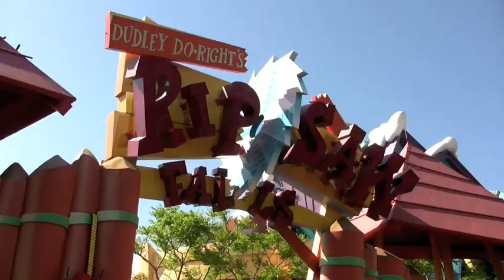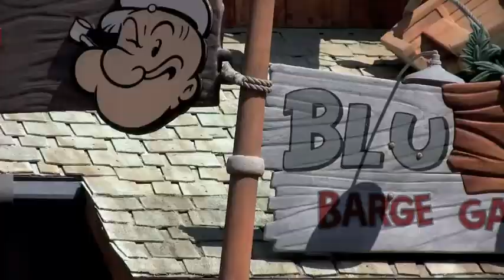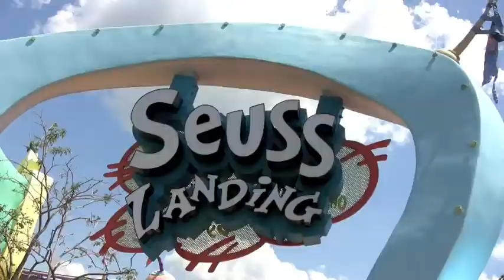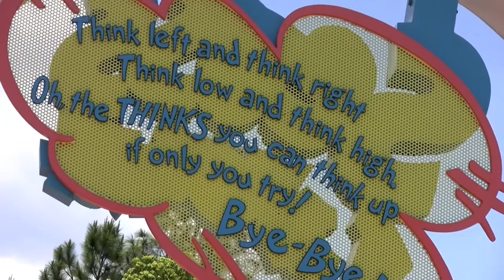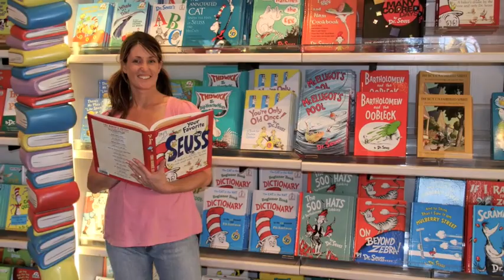Universal Studios (Disney World) - September 2008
Filmed and edited by Dad.